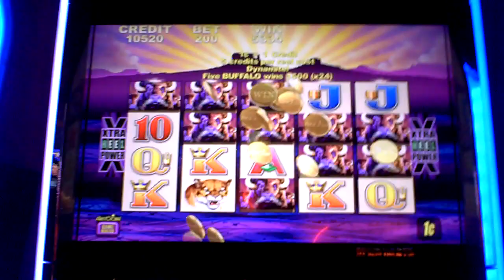"The Night of the Buffalo" Big Win on Buffalos' line hit on Buffalo slot machine!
I had a great night on different Buffalo slot machine games. This first one is a line hit with buffaloes on Buffalo at the Borgata Casino. They get better :)